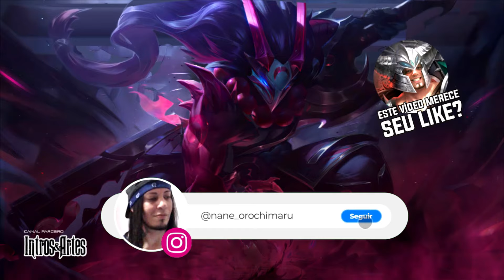►KOF 2002 NORMAL (TRY HARD)►MANDAMOS AQUELE TRY HARD NO PLUSEIRO OQUE SERA QUE ACONTECEU ?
►BOAS LUTAS

►PLATAFORMA►FIGHTCADE 2

►JOGO►KOF 2002 PLUS

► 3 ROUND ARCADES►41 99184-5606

► Quer ajudar nosso canal crescer com sua doação link abaixo via Paypal.

►CONFIGURAÇÃO DO PC►ryzen 5 1600  de 6 nucleos e 12 theads
16 gigas de memoria ran drr4
fonte 700w real
Monitor Gamer Asus 25 Pol 1ms

►Nick No League of Legends ►Nane OROCHIMARU

►NICK NA STEAM ►Nane(OROCHIMARU)

►NICK OFICIAL► FIGHTCADE Nane(OROCHIMARU)